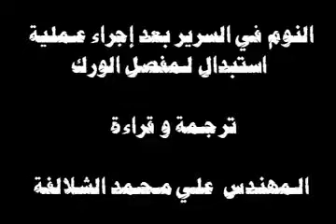النوم في السرير بعد عملية تبديل مفصل الورك الصناعي sleeping in bed post total hip replacement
النوم في السرير بعد عملية تبديل مفصل الورك الصناعي
sleeping in bed post total hip replacement